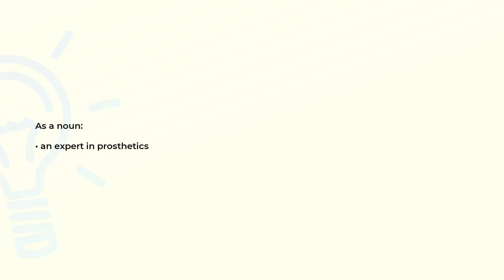What is the meaning of the word PROSTHETIST?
Definition and spelling of the word PROSTHETIST.

(00:00) Intro
(00:08) As a noun
(00:15) Spelling

As a noun (00:08):
• an expert in prosthetics